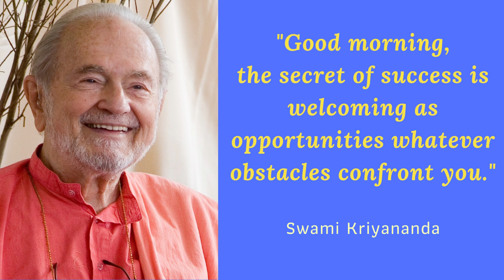"Secrets of Success" by Swami Kriyananda - Day 10